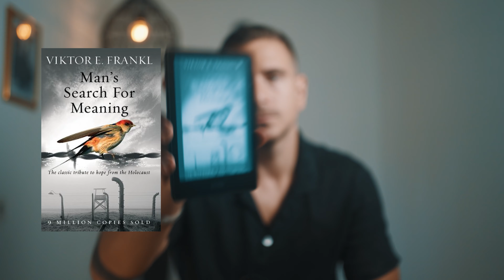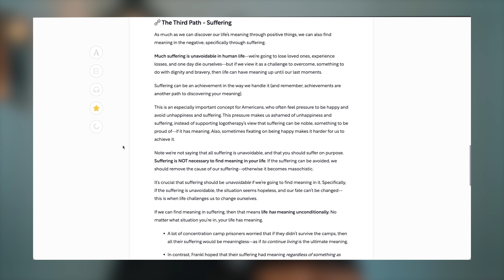3 SHORT Books That Changed My Life (under 200 pages)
This is it, the three short books that changed my life. Check out the video, or read them yourselves to understand why these books were so life changing for me.

READ THE BOOKS:
The Four Agreements
Man's Search for Meaning
When Breath Becomes Air